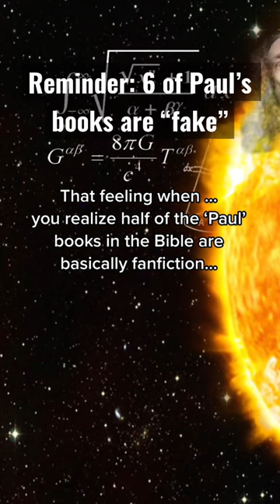Paul's Forged Letters….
We've covered how Paul is the worst. (Im Testing something new, because this video didn't do so hot yesterday). Well...what's worse than Paul the apostle? Half of his letters not being written by him. These 'fake Pauline' letters made it into the Bible. And are treated as if they are the direct word of God. You would think that even the fundamentalist evangelical fundies would have an issue with the pseudepigraphy of Paul.

Letters that are not Pauline:
1 Timothy
2 Timothy
Titus
Ephesians
2 Thessalonians
Colossians

Some sources because I know ya'll like to tussle;

Please make this a safe space for LGBTQIA2S people. You don't have to like us, or agree with my representation of an accepting christianity. Thats fine, please move past. Insults and anger don't make you a better Xtian, quite the opposite it continues to add to the reason people are moving away from God. Disagree in your head, move on in peace ✌️ Much love,
-JeGaysus

 So here comes more vids, focused on deeper study and theology (it's fun because this is when the trolls drop out and serious critical thinkers stay aha). Does anyone even read these or is it a diary to myself? If you are reading this comment 'Diary', either on its own or with your comment aha. It'll be a fun test.

Welcome to my archive! I am posting all my videos as shorts. One by one, follow along! Especially if you haven't seen the originals and are new here. (I promise the quality and content get better as I learned more about recording and pacing)

(thoughtful) Debate is allowed in the comments. This is not your typical religious or spiritual channel, I encourage questions and critical thought! After all THIS is the time for christian deconstruction. We love all and this is a queer space.

For merch (including gAyMEN designs) check out: jegaysus.com

Spread love. gAyMEN